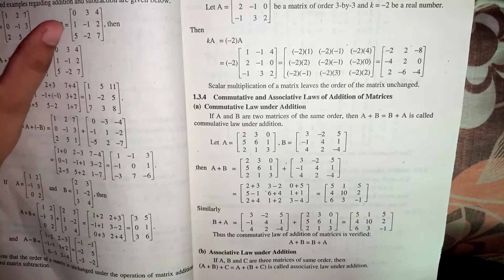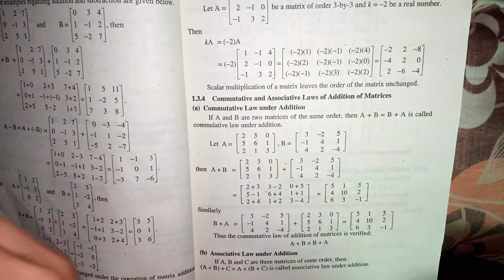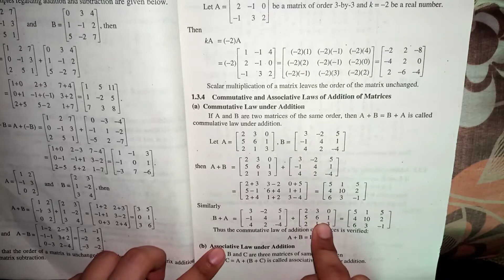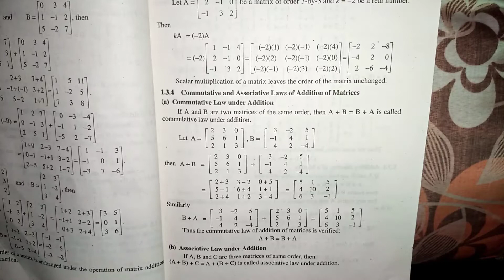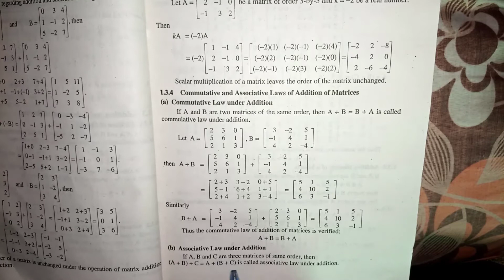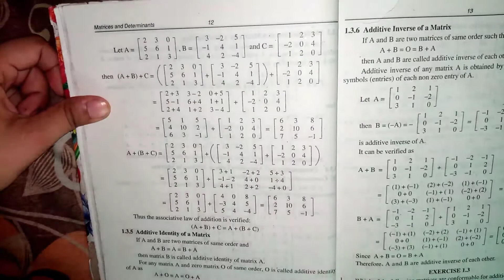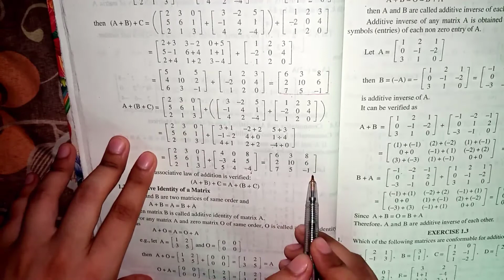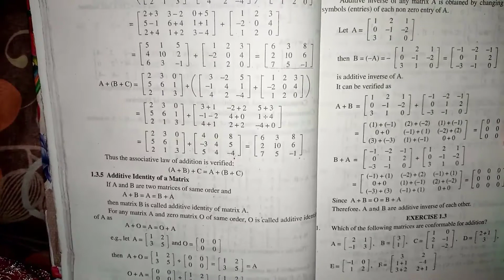9th Class Unit#1 Commutative and Associative laws with examples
In this lecture we see Commutative and Associative meaning , Commutative property,Associative property or laws with example solution and main points.